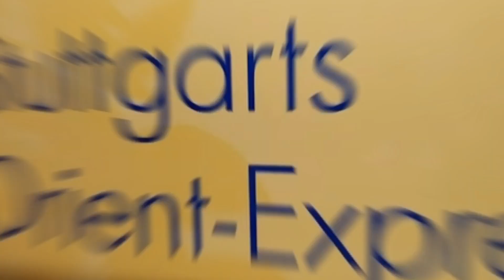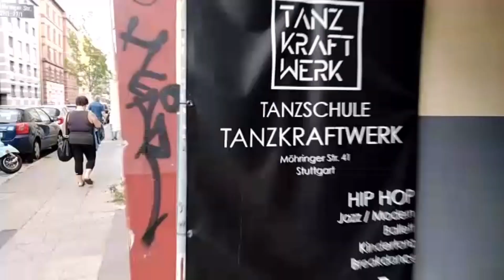Three Fresh Stuttgart young breakers [Streetlife Crew] feat. Remo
Remo meets Bboy Ben, Bboy Gery, and Bboy Chikhang in Stuttgart and make a session together. Enjoy 👊